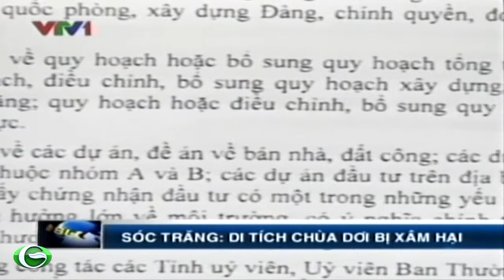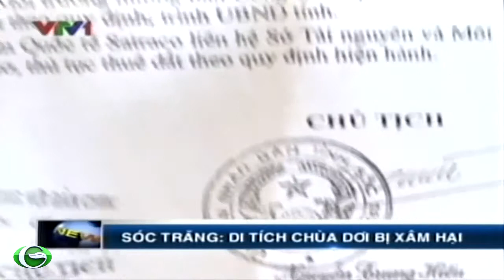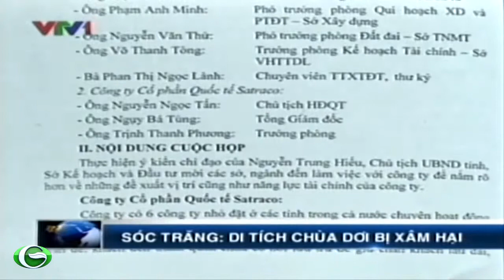Di tích chùa dơi tại Sóc Trăng bị xâm hại